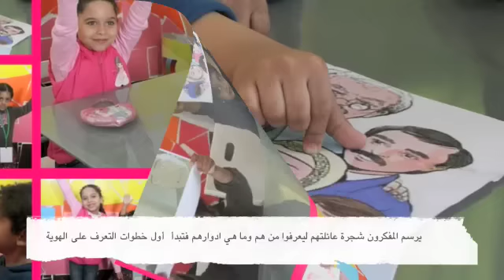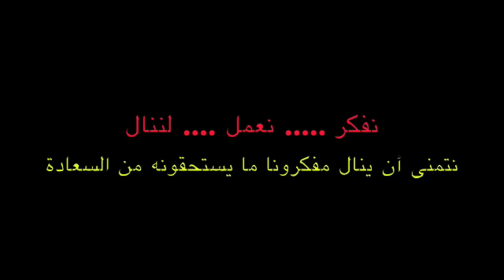jwagery.m4v برنامج جواهري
برنامج جواهري يركز على اربعة محاور اساسيه : تقدير الذات , فنون , مجالس دينيه للحجز والتواصل 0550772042